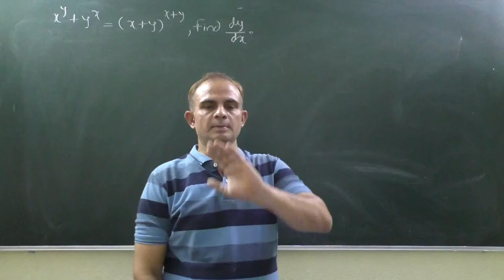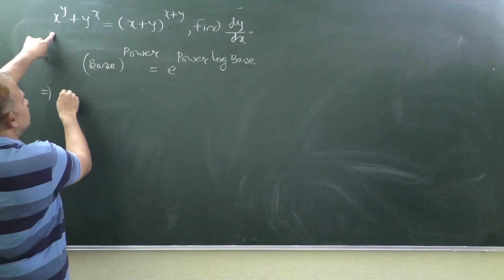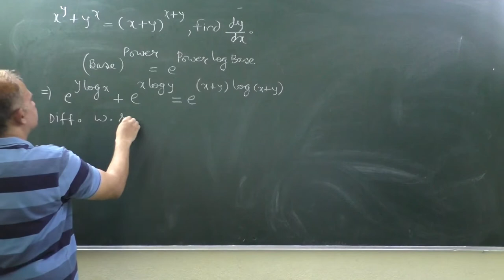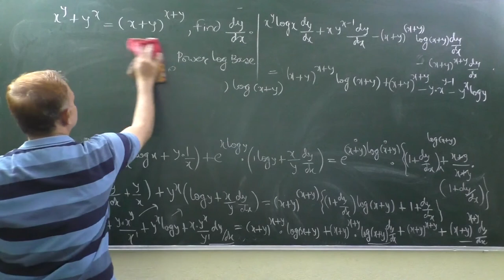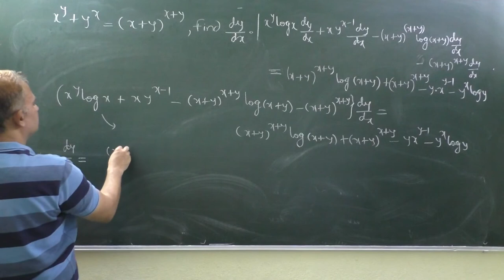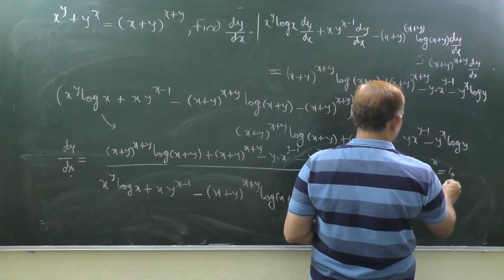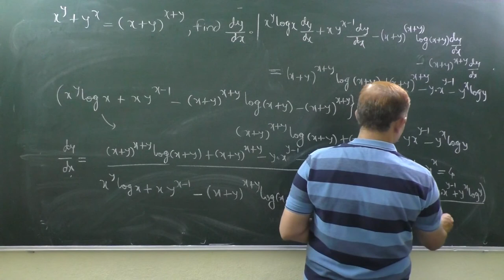If x^y+y^x=(x+y)^(x+y) then find dy/dx (Differentiation)